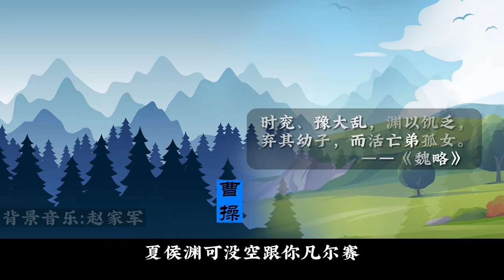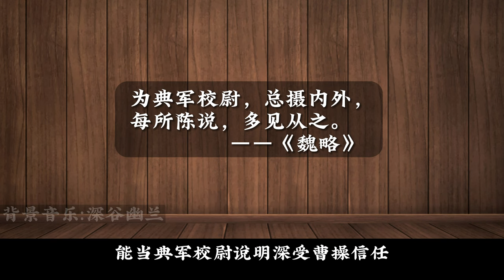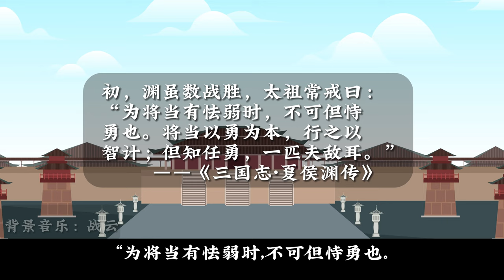【91】狂飙的直男·夏侯渊: 吾善于千里袭人！历史上的夏侯渊“虎步关右”还是“白地将军”？聊聊曹老板的“造星计划”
定军山之战，黄忠阵斩夏侯渊这件事为什么这么出名？为什么身为大将的夏侯渊在汉中之战时亲自修鹿角？夏侯渊“白地将军”中的“白地”二字是什么意思？